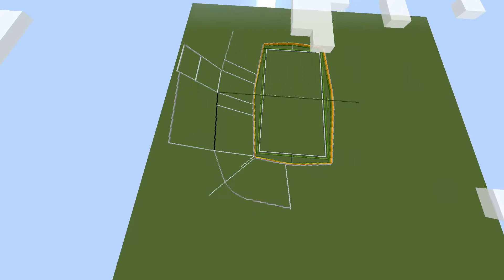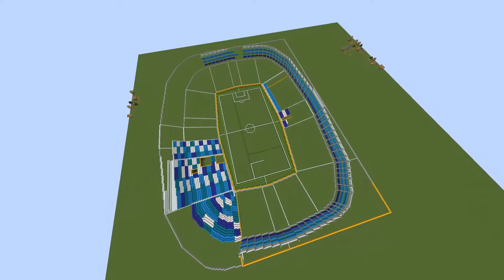ESTADIO CUSCATLAN EL SALVADOR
Estadio Cuscatlán de El Salvador, San Salvador